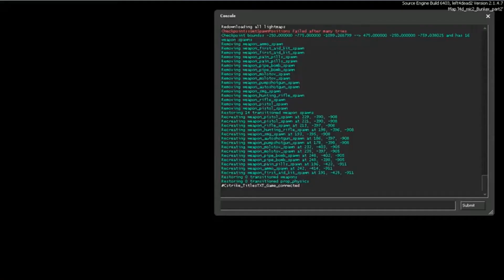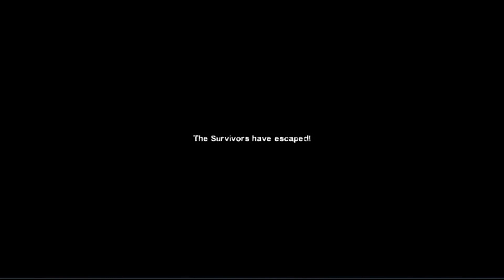Left 4 Dead 2 Military Industrial Complex 2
Military Industrial Complex 2 Map
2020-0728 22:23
Co-Op Triumvirate